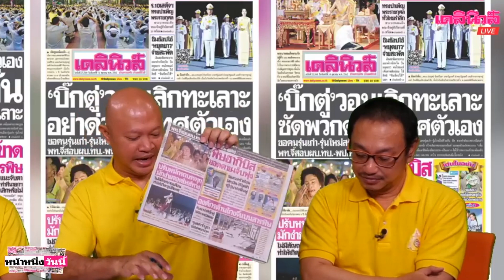ไม่ผิดหวัง! ชาวบ้านนั่งชมบั้งไฟพญานาคริมโขง วันออกพรรษานับได้ 71 ลูก|เดลิ[HOT]นิวส์141062